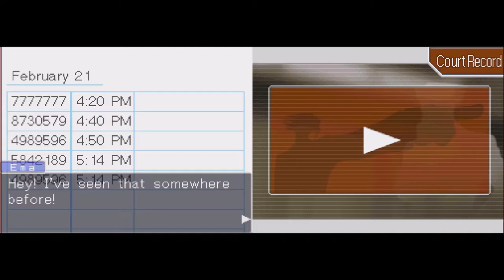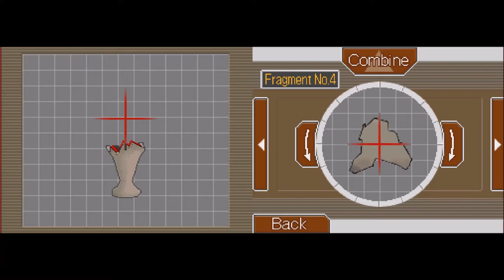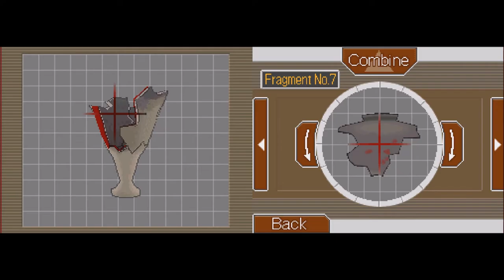Let's Play Phoenix Wright Ace Attorney Pt40 Rise From The Ashes Pt9